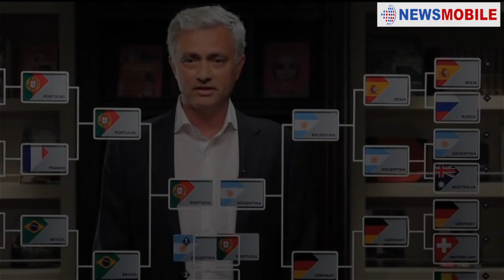Trending News of the Day | NewsMobile InstaBrief